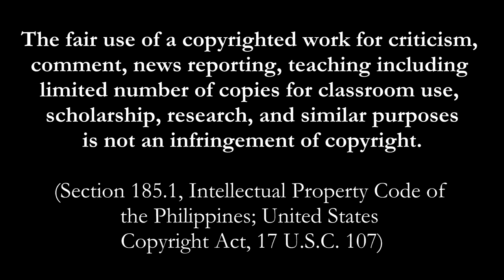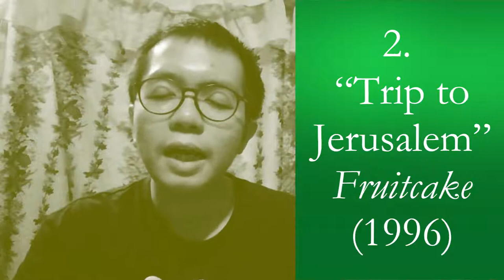Top 10 Eraserheads Songs Part 2/2 - Emir's BTIN Balik Tanaw / In Hindsight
* BTC Legacy: 16F8FNs6VBn1ZyEywSJCkuwgQd6MP1ofyH
* BTC Segwit: bc1qclf90h2t9jr6mwqge7n58355zjk9vvt5k77mc6
* ETH ERC20: 0x1C7b7c9BA54cCE344cB9121E43ce17dCe2fd770f
* DOGE: D5GL3YjQCSHdNC97F7a2ZQ9x6MHwrL3hWw
* LTC: LVXUgYgJw6hjragftRHPQvqGZTtHyExh3T
* Brave Rewards: Not available

No more Odysee.

* [FOUND] Ang Huling El Bimbo (full music video), on the Lost Media Wiki forums

00:00 Intro
00:16 Five
05:10 Four
07:51 Three
10:21 Two
15:05 Honorable Mentions
17:30 Recap
18:35 One